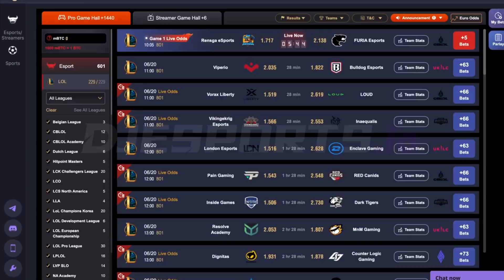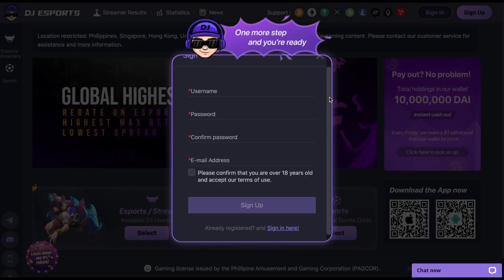These are the new runes you should take now :) | ScrubNoob